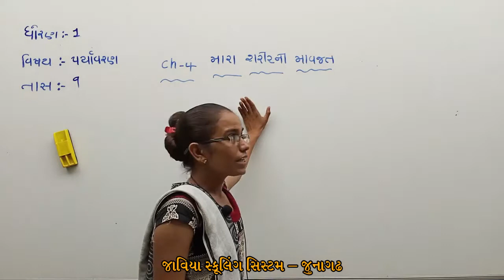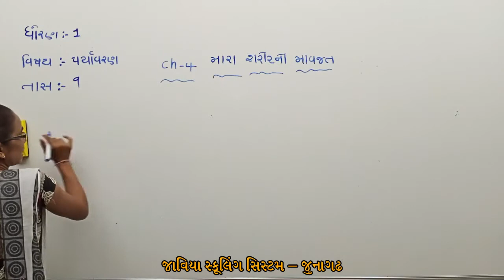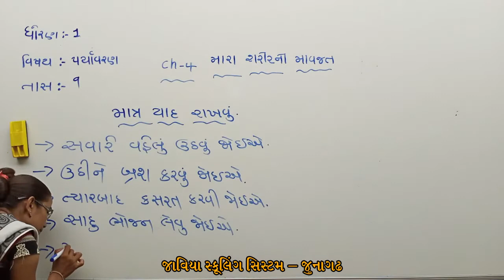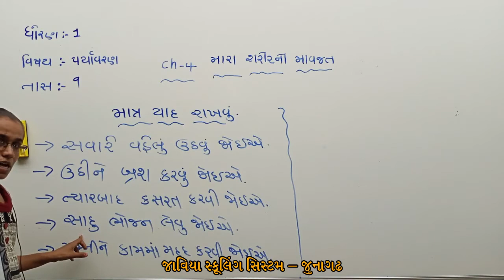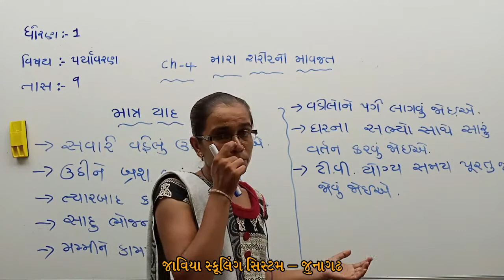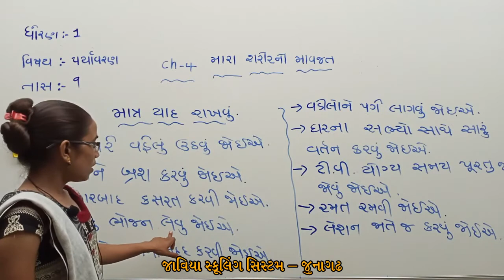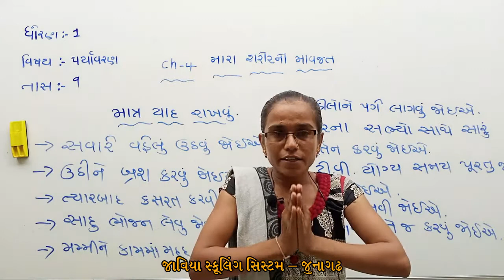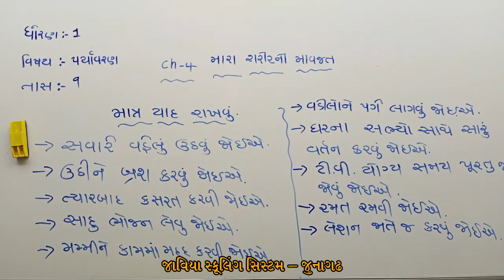ધોરણ 01।પર્યાવરણ ।મારા શરીર ની માવજત ।lec 9